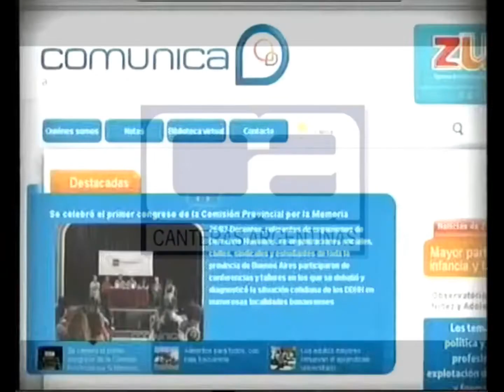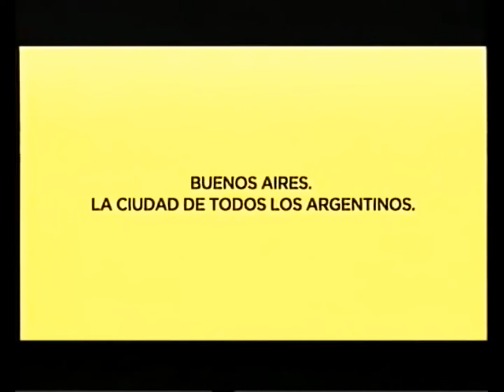Canal Local (Olavarría) - Tanda Publicitaria [18/07/2014]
Créditos: iONI TV

Contiene:

Placa cierre de programa
Espacio Publicitario
Publicidades Locales y Provinciales
Placa Espacio Publicitario
Placa Canal Local Presenta
Intro Tu suerte al día